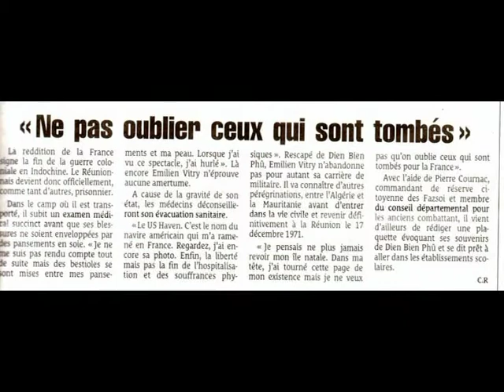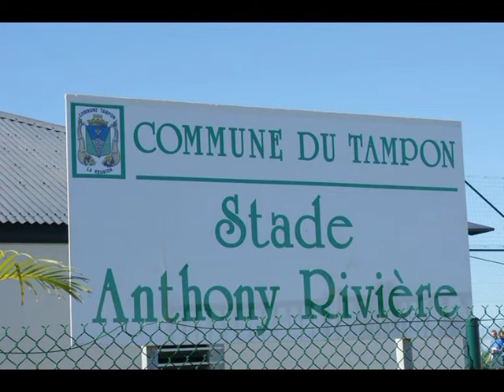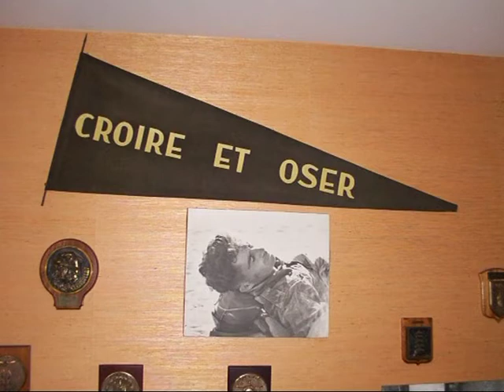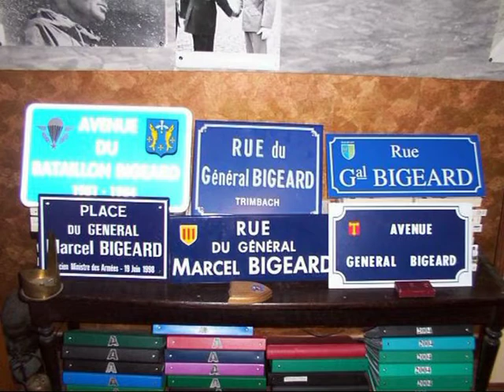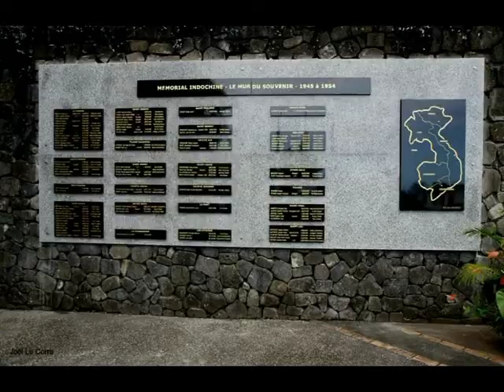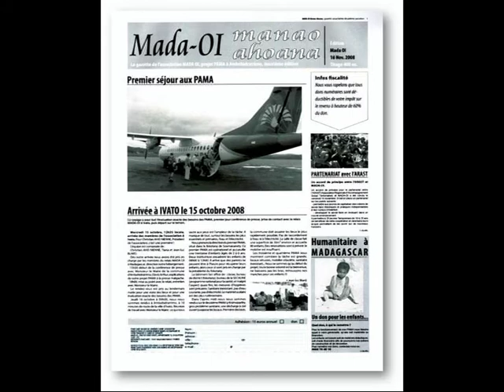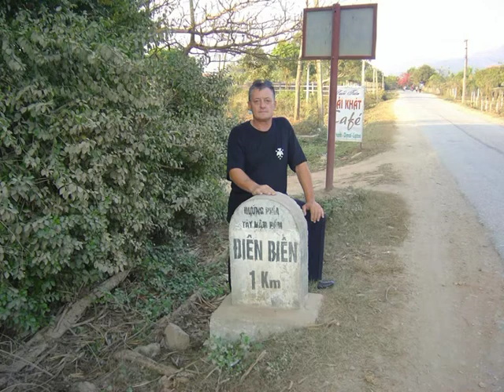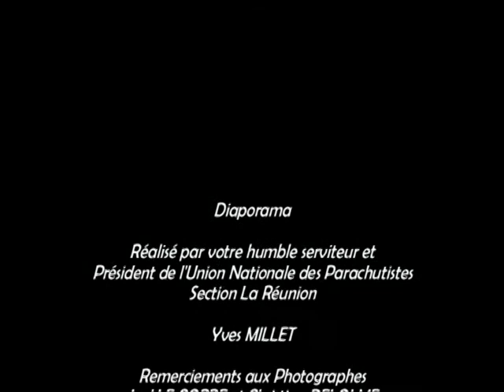unp 974 2eme partie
Suite de la présentation de l'union Nationale des Parachutistes : Section de la Réunion (974) Cre@tion  : Yves Millet